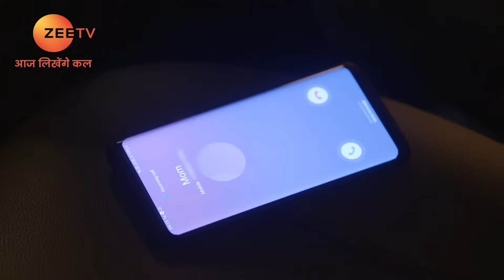Kundali Bhagya - Hindi TV Serial - Full Episode 471 - Sanjay Gagnani, Shakti, Shraddha - Zee TV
Prithvi and Sherlyn individually keep chasing Sarla. Meanwhile, Sarla is hastily trying to reach the Luthra house. Karan and Srishti find Sanjana tensed about Sherlyn's absence.

Show Name : Kundali Bhagya
Producer/Star Cast : Karan Luthra,Shraddha Arya
Episode No : 471